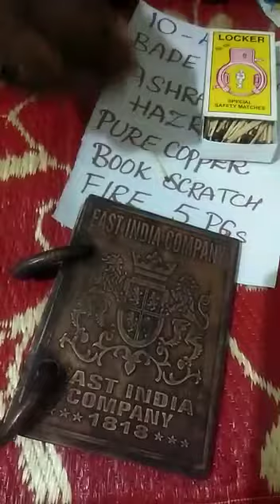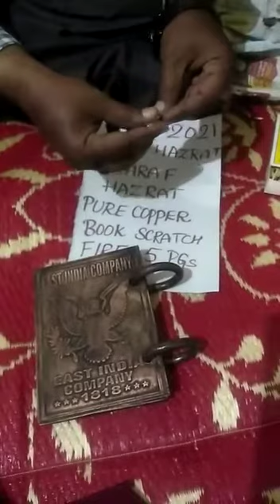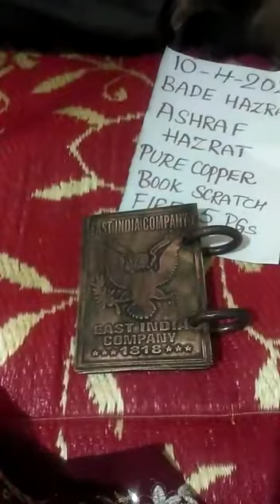"Copper Scratch Fire Book" For Sale Contact to Asif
Hi!!! i am Asif "Black Magic Expert" if u want to buy this "Scratch Fire EIC Book" from me u should to directly call me any time on my Personal Mobile Number & my UPI Bank A/C detail for Payments [All UPI Pay/BHIM SBI Pay/PhonePe/GooglePay/BharatPe/AmazonPe/Paytm 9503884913 ]